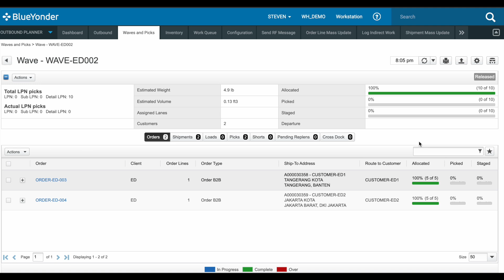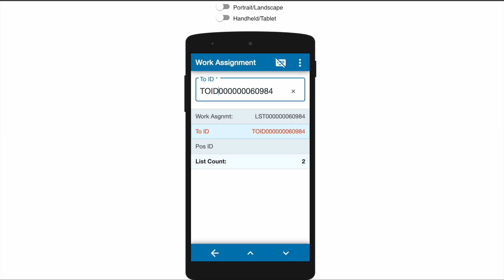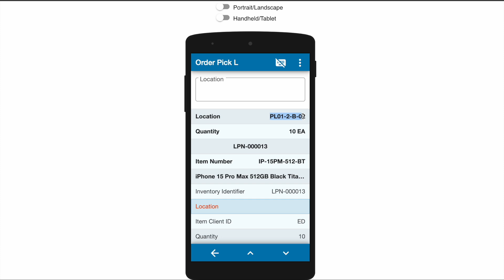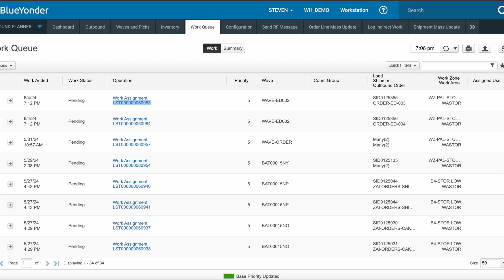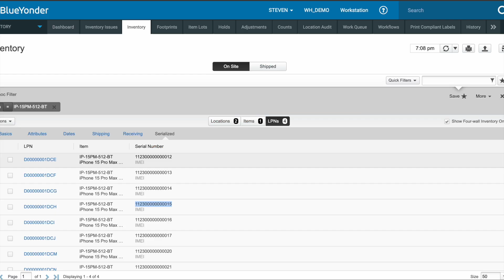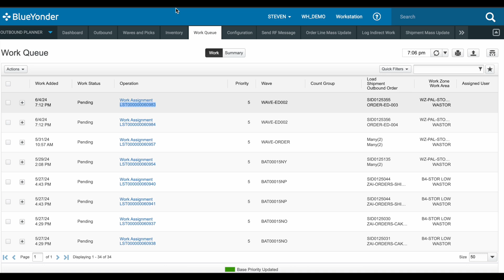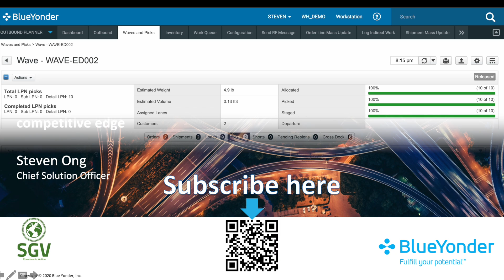Picking Serialized Inventory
Picking Serialized Inventory using Blue Yonder WMS